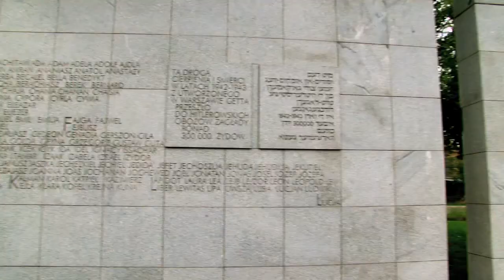BBYO Passport - Israel Journey: Central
Join a week-long mission of remembrance and understanding in Poland following with a classical tour of Prague and Budapest. Then we continue on to Israel for our three-week Israel Journey experience and celebrate the renewal of the Jewish People in the Land of Israel.